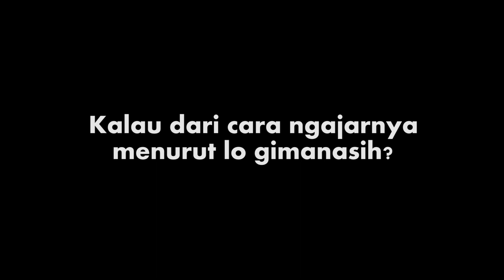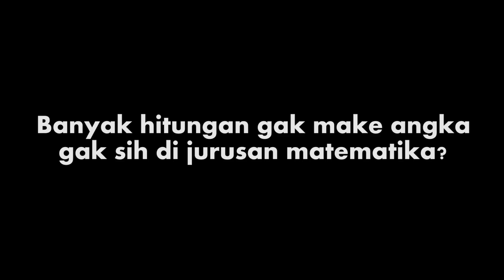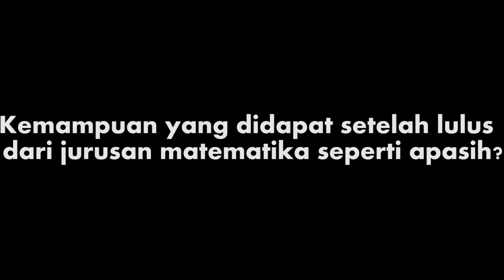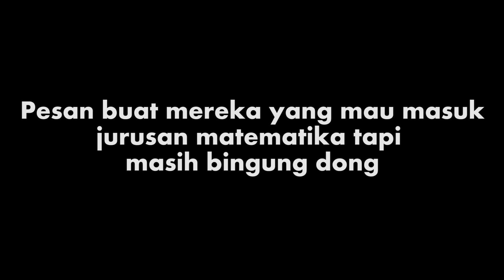KULIAH JURUSAN MATEMATIKA DI FMIPA ITB